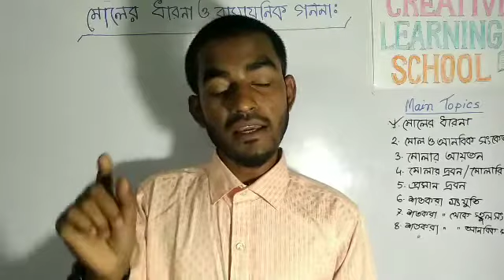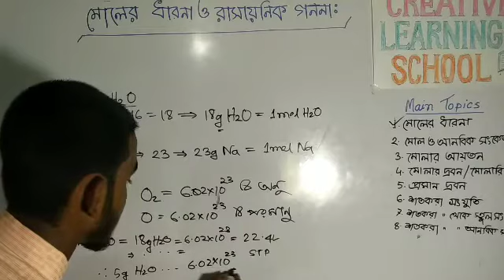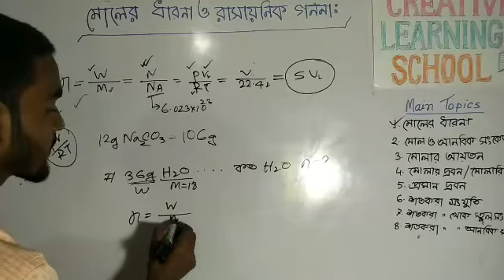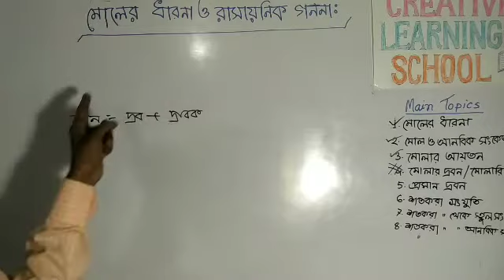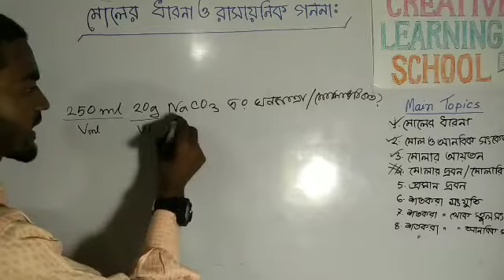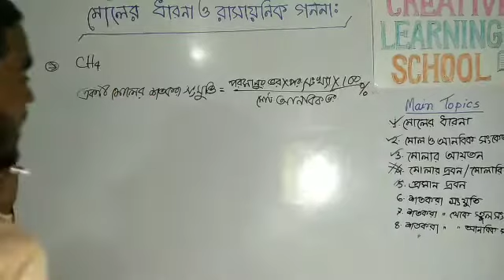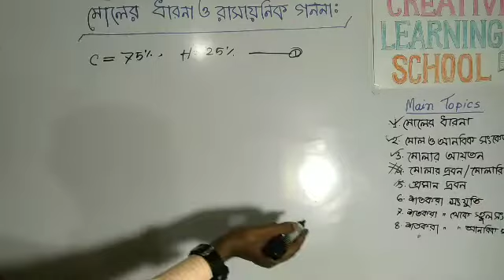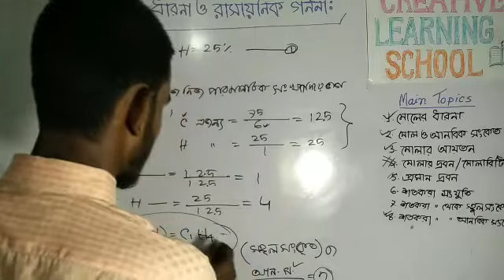SSC Chemistry Chapter six মোলের ধারণা ও রাসায়নিক গণনা অধ্যায় ষষ্ঠ। Creative Learning School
SSC Chemistry Chapter six  মোলের ধারণা ও রাসায়নিক গণনা  অধ্যায় ষষ্ঠ। Creative Learning School Melon sir.